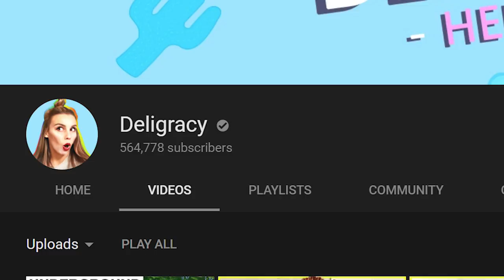Wags to Riches - MAKEOVER (w/ Deligracy)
I've enlisted the help of bust frund and YouTuber extraordinaire, Deligracy, to make Katrina finally look like she's earned some money!